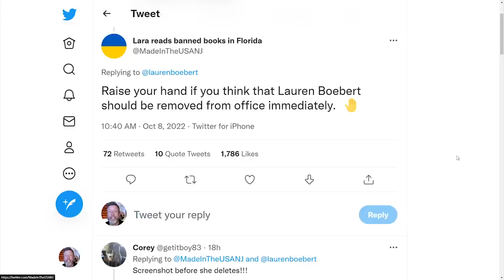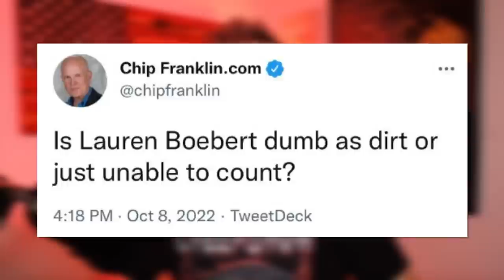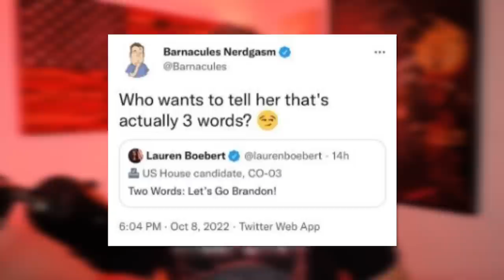LOL: Lauren Boebert HUMILIATES Pro-Biden Twitter With 2 Words